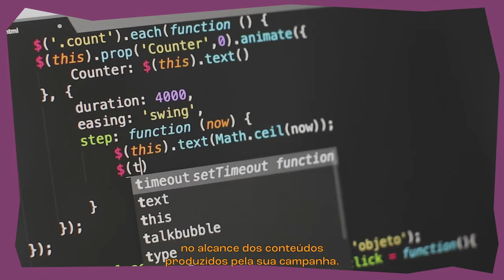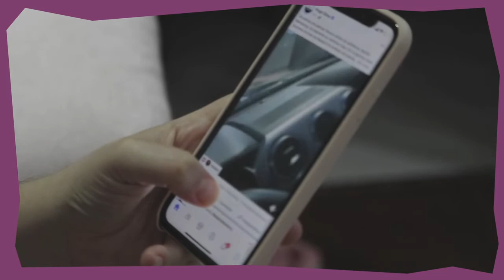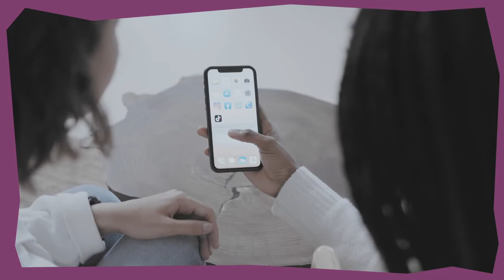Módulo 2: Discurso de ódio no período eleitoral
Candidatas nas Redes é uma jornada de formação em 6 módulos que busca apoiar candidatas mulheres na construção de estratégias de proteção, defesa e reação frente aos ataques que lancem mão de discursos de ódio, desinformação e fake news.

Pesquisadoras e especialistas nas áreas do direito eleitoral, direitos humanos, comunicação, tecnologia e redes sociais trazem dicas de planejamento de candidaturas, oferecem ferramentas de como atuar preventivamente e buscar os órgãos competentes em caso de violência política de gênero.

Materiais complementares elucidam e aprofundam os temas relacionados e podem ser encontrados nos links abaixo.

Apoios: Fundação Konrad Adenauer e Google.org
Parceria: InternetLab, Fórum Nacional de Instâncias de Mulheres de Partidos Políticos (FNInMPP), ONU Mulheres e TSE - Mulheres
Roteiro, direção, produção, edição e finalização: Maranha Filmes

Fotos
Pedro Ladeira
Antonioni Cassará
Reinaldo Canato
Nelson Almeida
Flickr Senado Federal
Flickr Câmara de Deputados
Flickr AleRJ

Imagens
Pexels

Trilha sonora
Músicas licenciadas de Ivan Batucada
Almir Rosa
Cafundó
C'est Joli
Jambu com Mel
Bombonera
Tropical 78